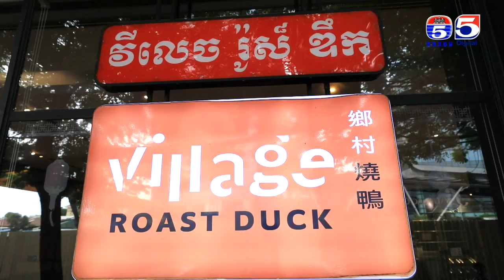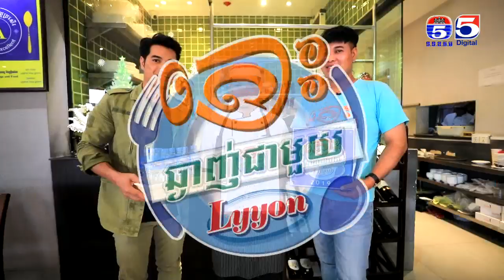Village Roast Duck កម្មវិធីតោះឆ្ងាញ់ជាមួយលីយ៉ុង YUMMY WITH LYYON Ep 53 (3/3)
អាហារដ្ឋានវីលេចរ៉ូស៍ឌឹក
Village Roast Duck
កម្មវិធីតោះឆ្ងាញ់ជាមួយលីយ៉ុង
UMMY WITH LYYON
TV5 Cambodia
TV5
ប៉ុស្តិ៍លេខ៥
ស្ថានីយ៍ទូរទស្សន៍ប៉ុស្តិ៍លេខ៥